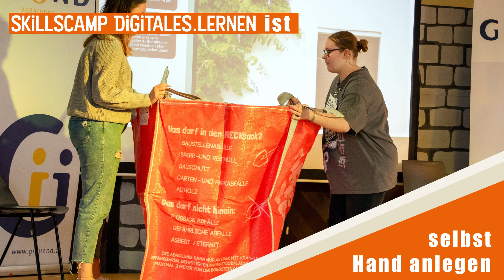SkillsCamp Digitales.Lernen 28. - 30. September 2023 - BG/ BRG Gmünd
Vom 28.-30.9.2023 veranstalten wir in Kooperation mit unserem Digital Makers Hub, der FH St. Pölten und der European University E³UDRES², dem BG/BRG Gmünd und Waldviertler Leitbetrieben das erste SKILLsCamp Digitales.Lernen.

Dieses Co-Creation-Format erlaubt es Schüler:innen ab der 6. Klasse (Gymnasium) bzw. ab der 3. Klasse (BHS) und Lehrlingen kostenlos an aktuellen Fragestellungen von Industrie und Industrienahen Unternehmen zu arbeiten.
Bei der Findung von Lösungsansätzen arbeiten die Schüler:innen in Kleingruppen (max. 5 Personen) und werden dabei von Student:innen und Professor:innen der FH St. Pölten unterstützt.
Sie lernen innovative Methoden und neue Möglichkeiten der Technik kennen und anzuwenden.
Die gewonnenen Erkenntnisse können als Grundlage für eine Vorwissenschaftliche Arbeit oder Diplomarbeit verwendet werden.
Kooperationspartner:
AGRANA Stärke GmbH, A. Weber GmbH AVIA , Eaton Industries (Austria) GmbH, ELK Fertighaus GmbH, Leyrer + Graf Baugesellschaft m.b.H., Pollmann International GmbH , Stark GmbH, TEST-FUCHS GmbH